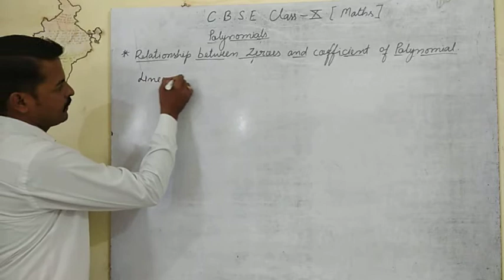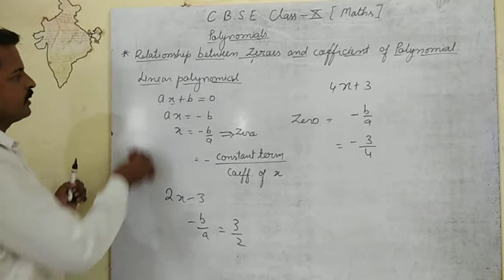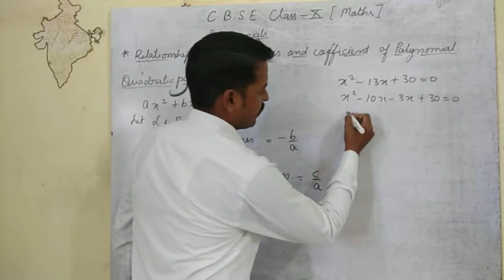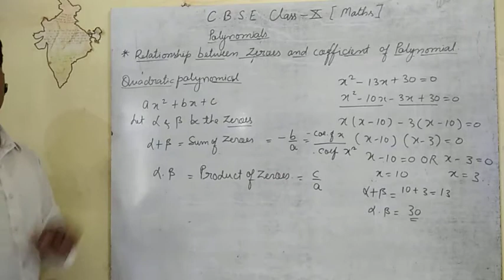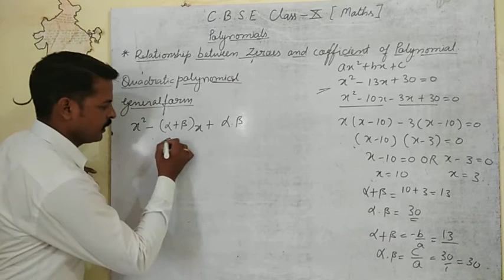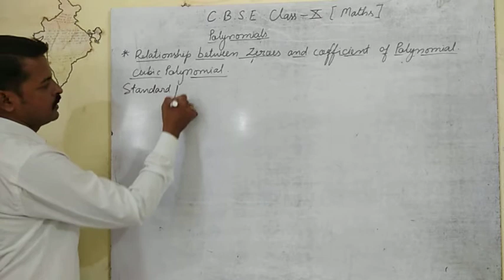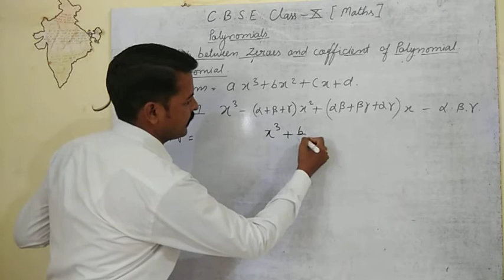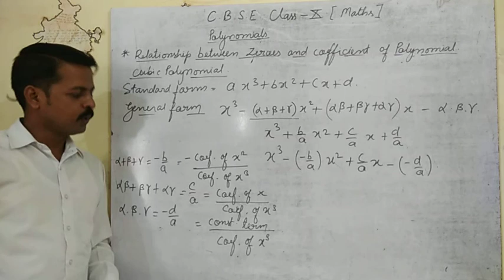Relationship between Zeroes and coefficients of polynomial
CBSE CLASS X MATHS
BY JP SIR

TO WATCH EARLIER VIDEOS PLEASE CLICK ON FOLLOWING LINK S